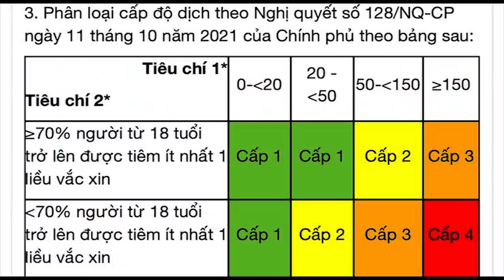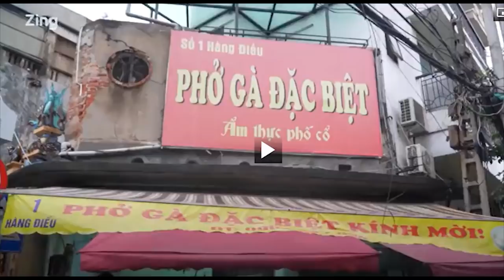Đảng chống dịch theo kiểu lạ lùng - sinh con rồi mới sinh cha